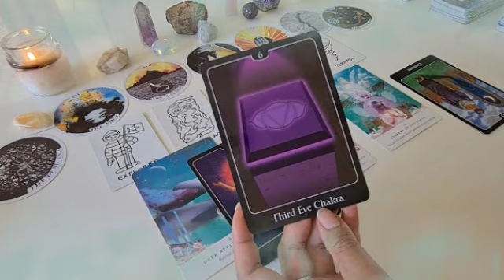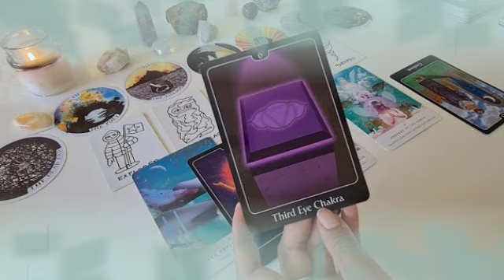توقعات برج الحمل لشهر ديسمبر 2021 // هيصالحك عشان بيحبك♥️ترسيم بعد قرار مهم👰ألف مبروك يا حمل👌